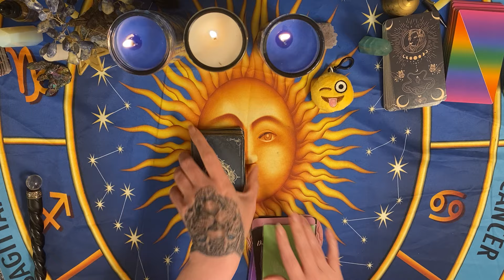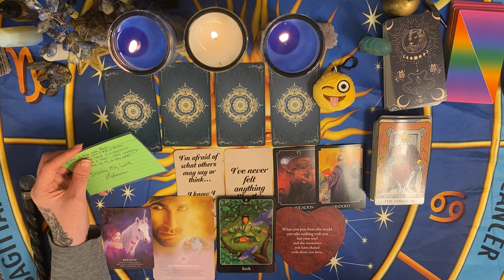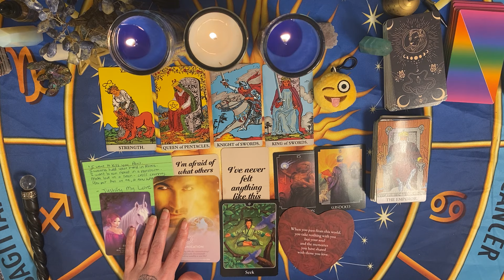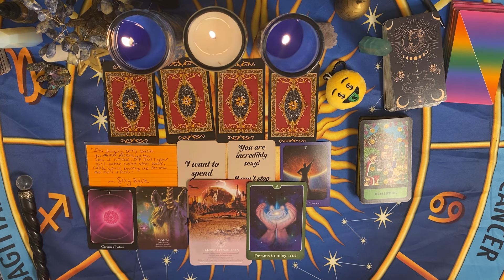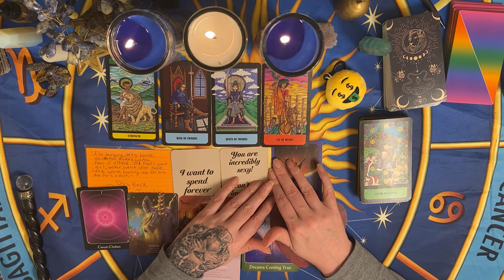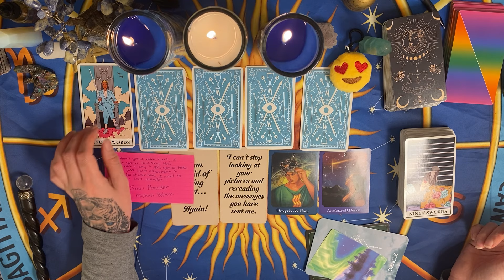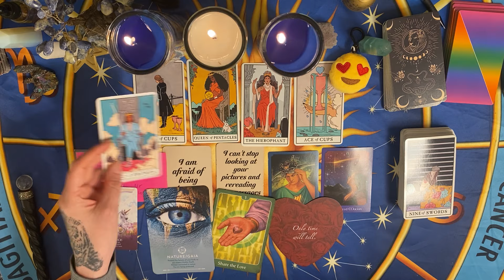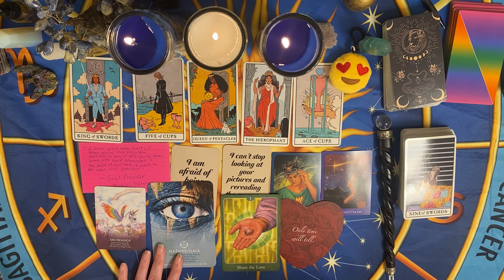💎Should you make a move/Subscriber Request/Pick-a-Card Love Reading🌹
Pile 1: 😜: 1:36
Pile 2: 🤑18:37
Pile 3: 😍: 30:59

To book a natal chart reading with me: I open slots up monthly:
Payment & scheduling for natal chart readings are done through the website link above.

To book a private tarot reading: I'm currently offering the following:

 30 minutes for $75  (recorded for you)
 45 minutes for $100  (recorded for you)

Tarot reading payments can be made through:
Include with your email:  Your questions, your sun sign (moon and rising too if you have it), and if you're asking about someone else you can give me their name and sun sign (but this is not required).  Please allow for a one week turnaround time, although in many cases it won't be that long.

This channel is focused on spiritual guidance and general life advice.

Enjoy Darlings!

Namaste.